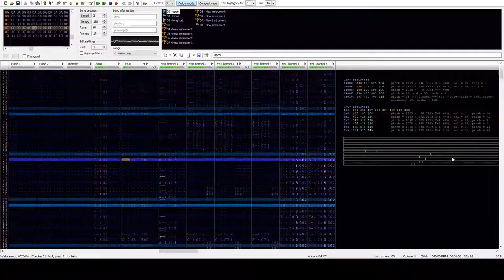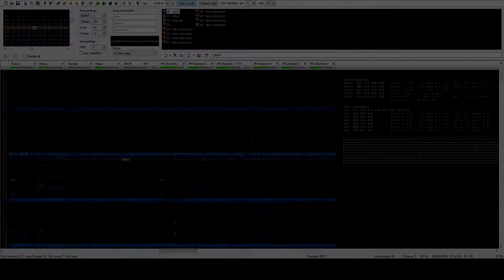heatman vrc7 cover